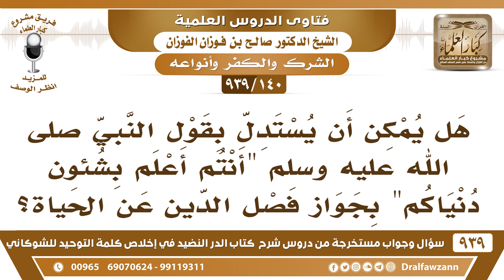[140 -939] هل يمكن أن يستدل بقول النبي ﷺ "أنتم أعلم بشئون دنياكم" بجواز فصل الدين عن الحياة؟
-[140 -939] السؤال: هل يمكن أن يستدل بقول النبي ﷺ "أنتم أعلم بشئون دنياكم" بجواز فصل الدين عن الحياة؟
الجواب: نعوذ بالله! هذا إلحاد! الدِّين والحياة ما هناك حياة بدون دين، كيف يعيش الإنسان ويحيا بدون دين؟! ما في حياة صحيحة سعيدة إلا بالدِّين فلا فصل بينهما «أنتم أعلم بشؤون دنياكم» هذا في أمور الصناعة والحرف أمور الصناعة والحرف والتجارب هذه هم أعلم بها الرسل ما جاءت تعلم الناس النجارة أو الحدادة، بل  جاءت تعلمهم الشريعة.
للاشتراك في قناة الشيخ صالح الفوزان

للاستفسار والإقتراحات والدعم
رئيس الفريق
لمشروع كبار العلماء